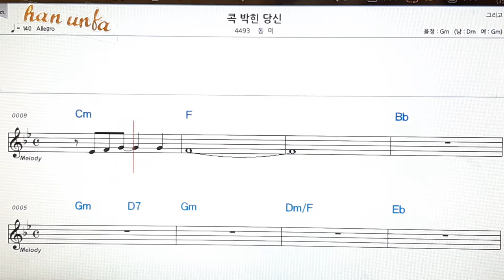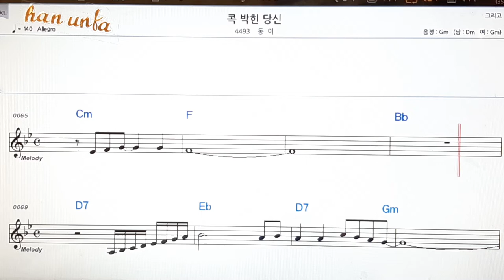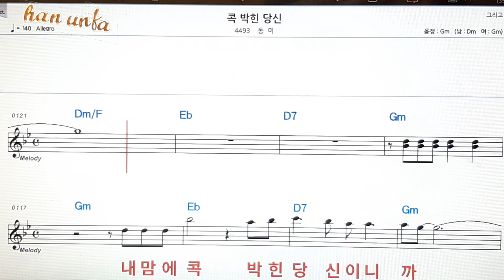콕 박힌 당신/동미👍노래 반주, 코드 악보,가라오케💋Karaoke*Sheet Music*Chord*MR